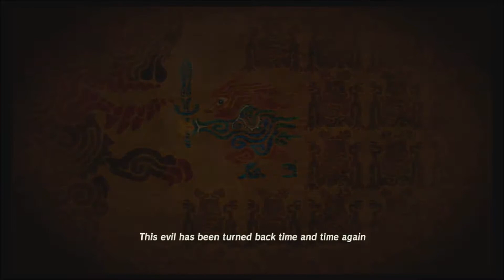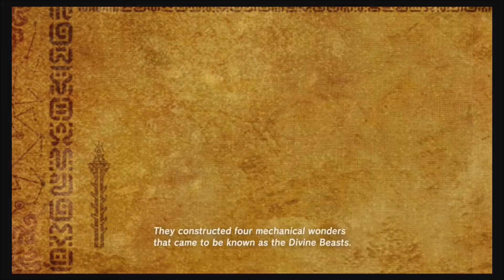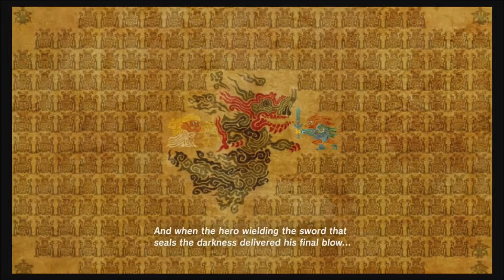The Tale | The Legend of Zelda: Breath of The Wild (Part 7)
Welcome back to The Legend of Zelda: Breath of the Wild!!! The Zelda game series is my favorite game series and I wanted to share it with you!

Game Info:
 -Legend of Zelda: Breath of the Wild
 -Nintendo
 -Switch